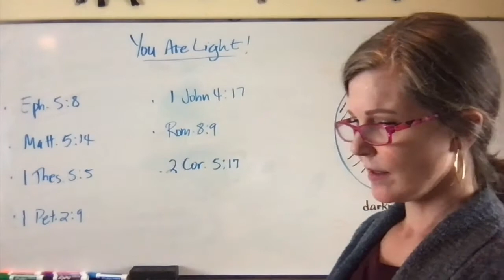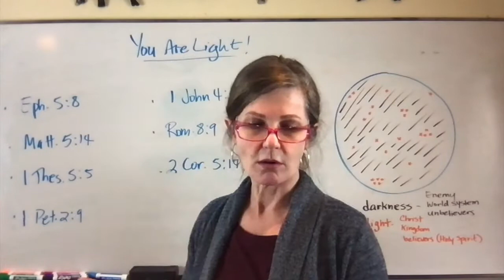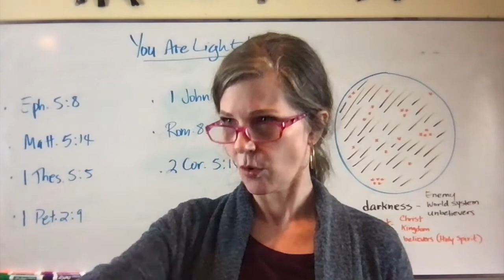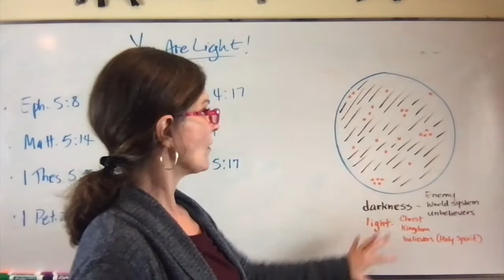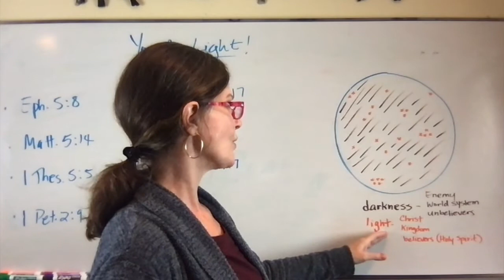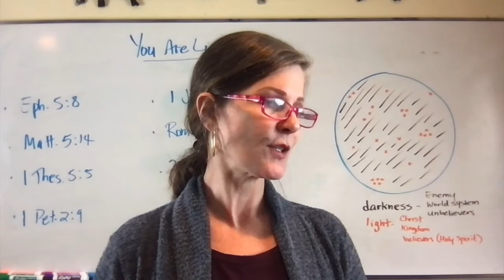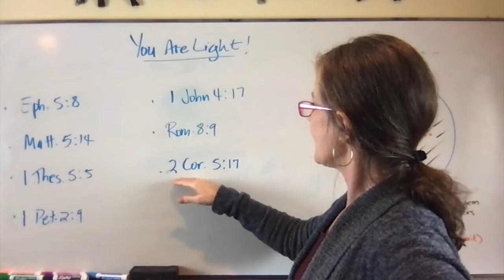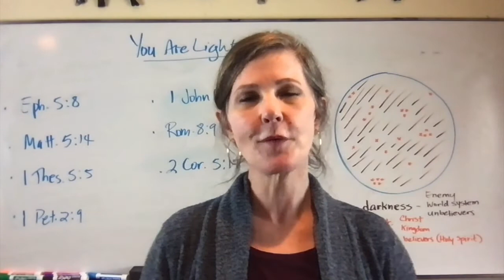You are Light!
Do you remember that you are light? Eph. 5:8 In Christ we've already moved from darkness and flesh to light and spirit! Let's review some Scriptures that remind us of God's wonderful and eternal truth about us.